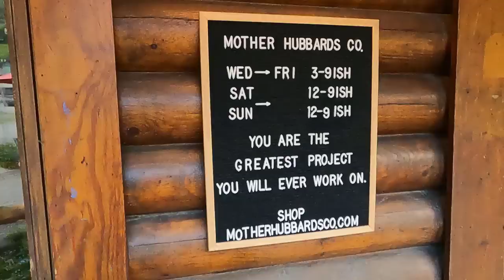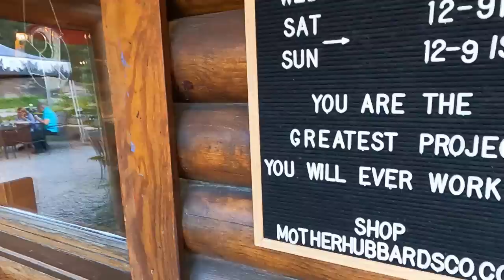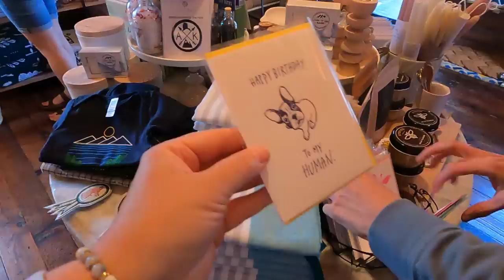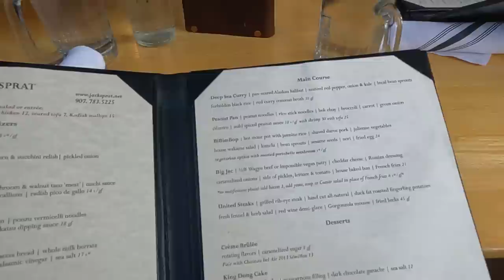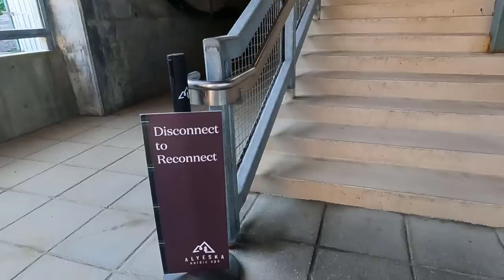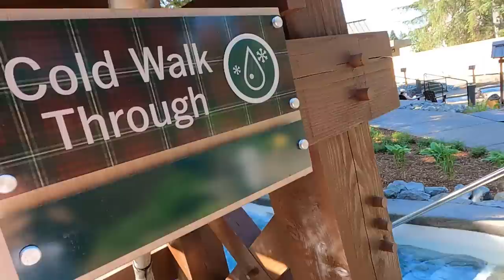I Need A Mom Break!! | Amazing Alyeska Nordic Spa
I need a mom break! Come along for a girl's trip to the NEW Alyeska Nordic Spa for a day of relaxation and fun!

Packages/Letters:
Lauren Hamm